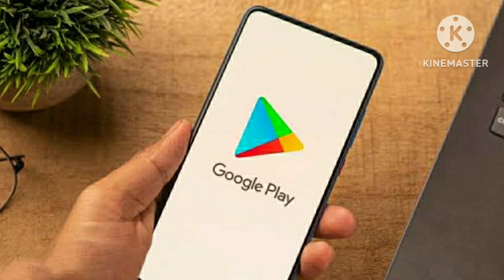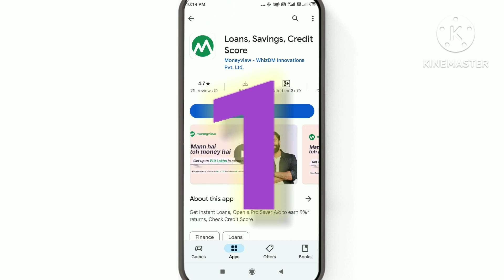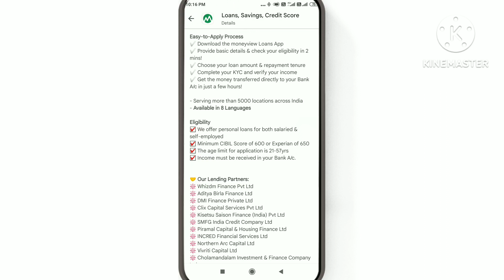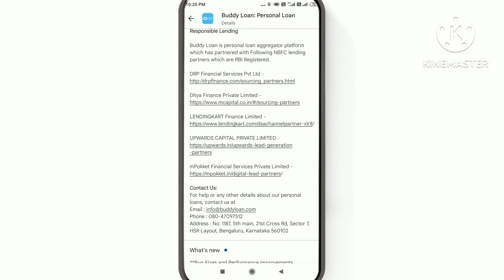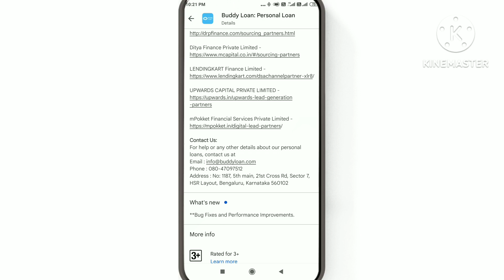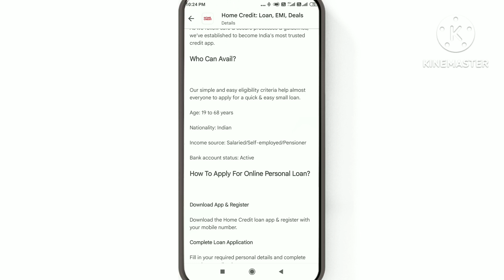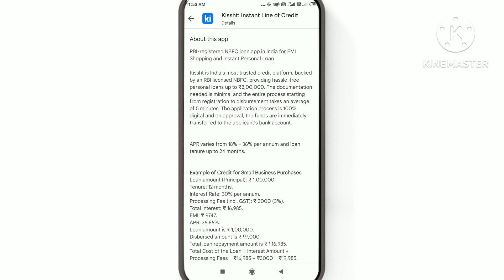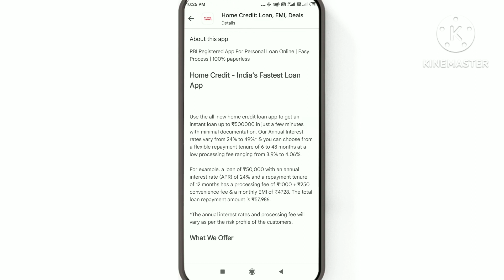Best 4 Loan Apps | Loan App Fast Approval 2024 |Instant Fast Approval loan App | Person Loan Apps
loan app
best loan app
personal loan
loan
no credit check loans online instant approval
loan app for students
best loan app for students loan
instant loan